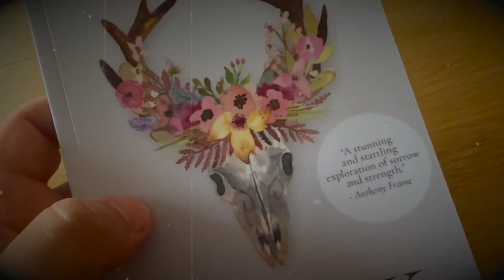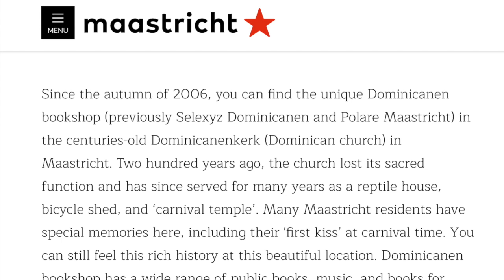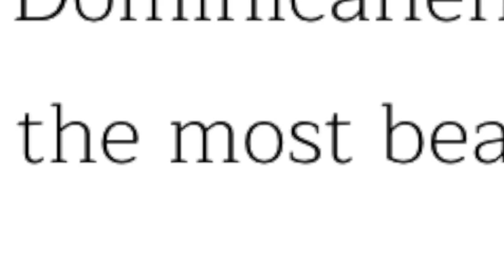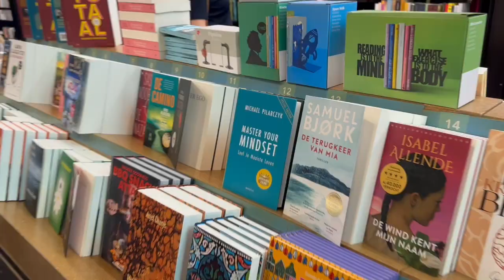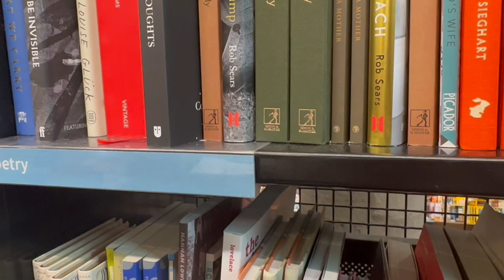Is this the most beautiful BOOKSTORE in the world?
I went to see the most beautiful bookshop in the world. Well, is it? Let's find out! A bookshop in a church in Maastricht.